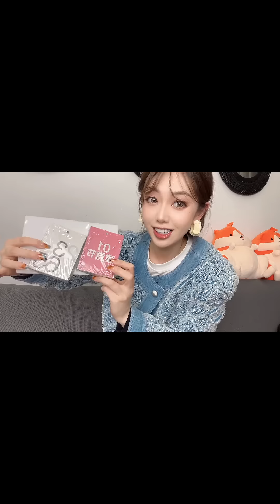記錄一下一天的日常？餵豚鼠，化妝購物拆快遞！前方一大波美照來襲！